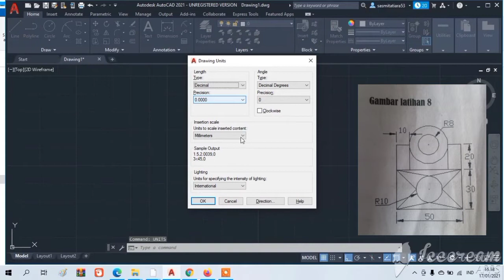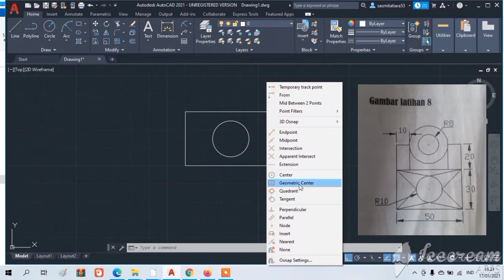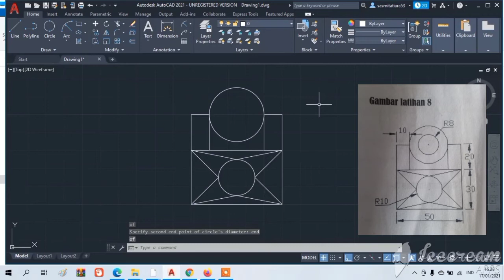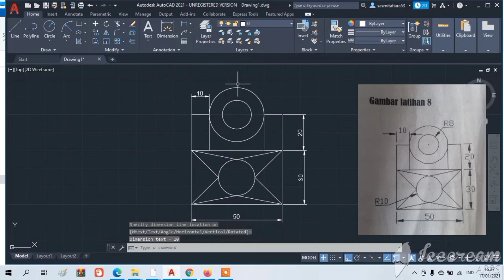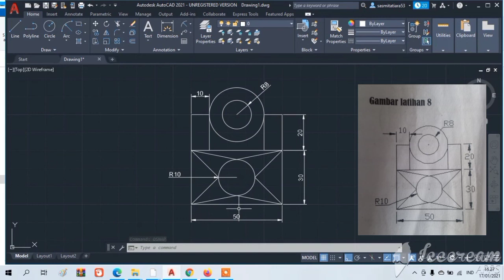Soal Latihan 8 OSNAP AUTOCAD Gambar 2 Dimensi (2021)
Soal Latihan 8 OSNAP AUTOCAD Gambar 2 Dimensi (2021) adalah latihan menggunakan perintah osnap dalam menggambar objek 2 dimensi sehingga waktu dan ketepatan pengukuran serta penggambaran cepat dan efisien.